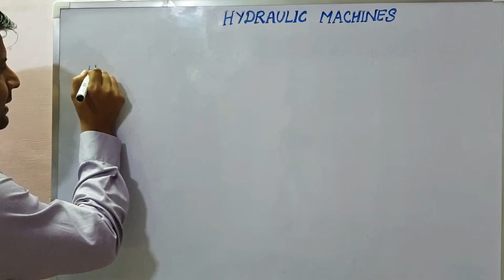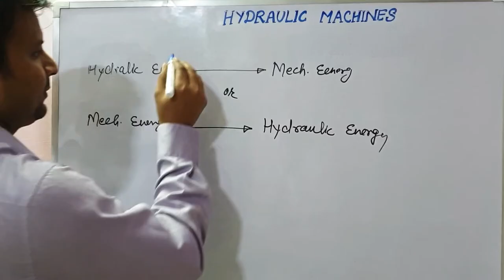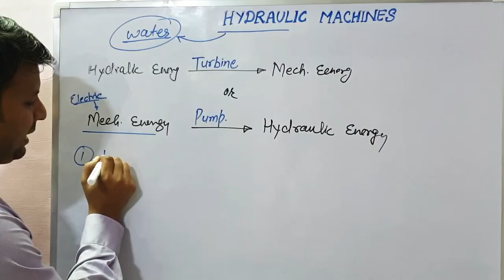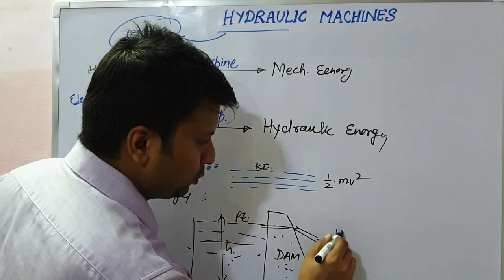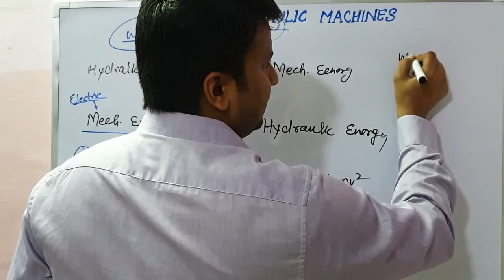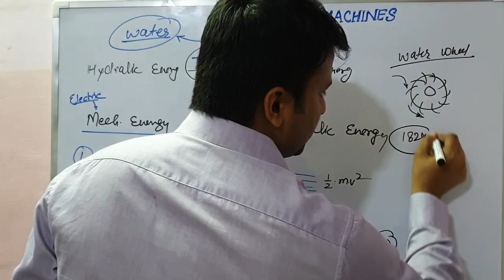HYDRAULIC MACHINE | WHAT IS HYDRAULIC | WHAT IS PUMP | WHAT IS TURBINE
Hello Friends

Today we will study about Hydraulic machines and what are the types of hydraulic machines. What is pump and turbine based on hydraulic action.